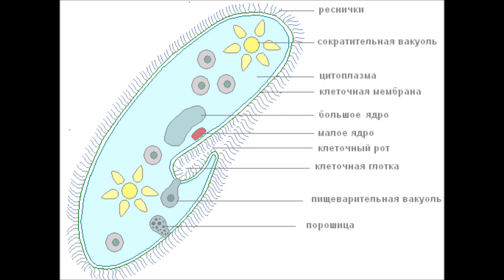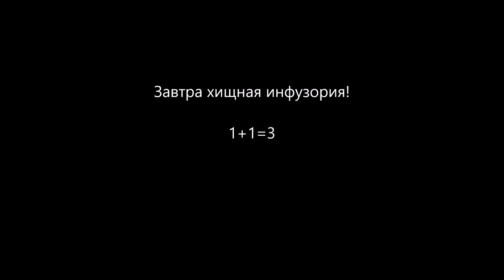Простейшие.Инфузория туфелька и ее строение.